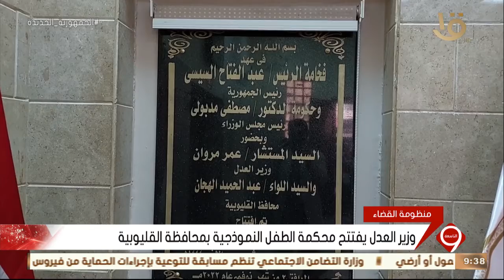نشرة التاسعة | وزير العدل يفتتح محكمة الطفل النموذجية بمحافظة القليوبية